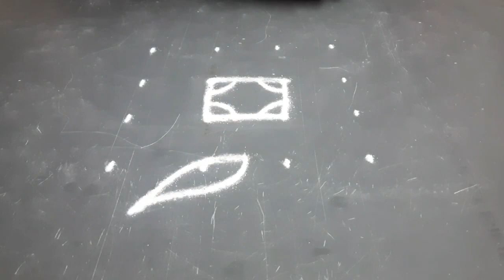4×4 rangoli | pookolam | muggulu | kolangal | kolam | ‎@Abi_Kolangal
4×4 rangoli | pookolam | muggulu | kolangal | kolam | ‎‎@Abi Kolangal